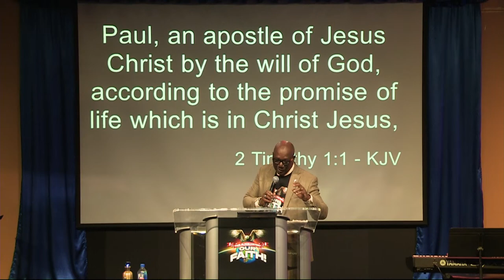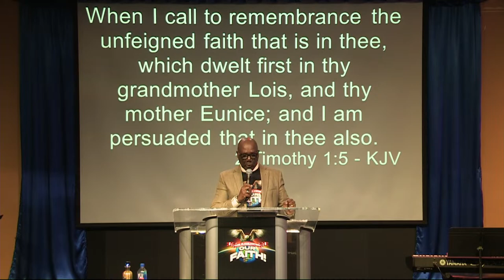FAN THE FLAME | Bishop Henry Killings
Fan The Flame
Bishop Henry Killings